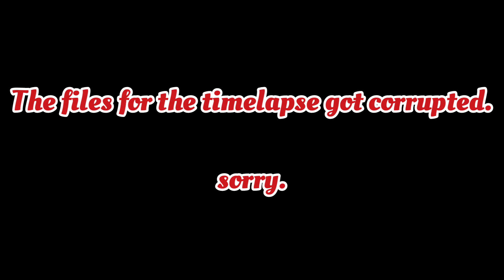Minecraft Royale || Episode 36 || Cliffed Lake!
Building a full Battle Royale in Minecraft.